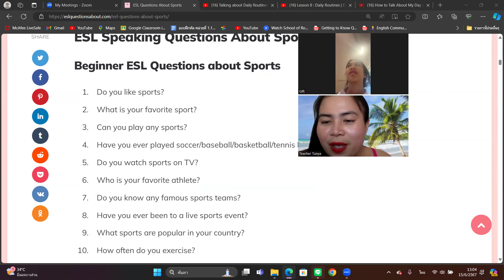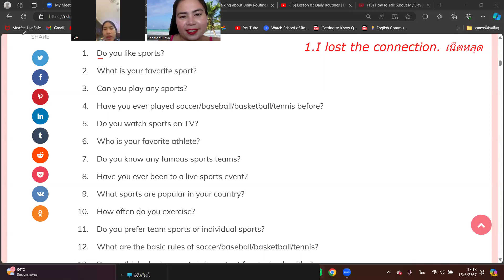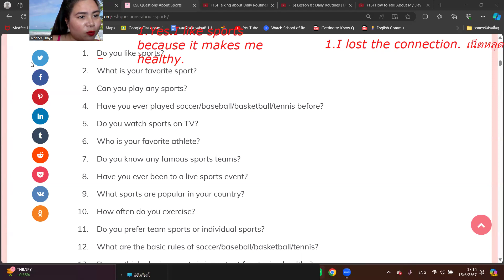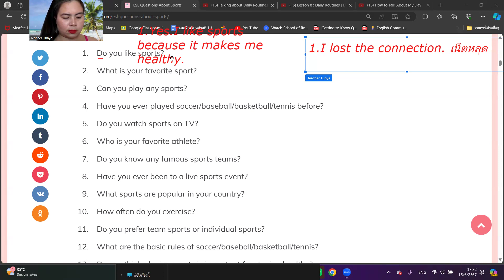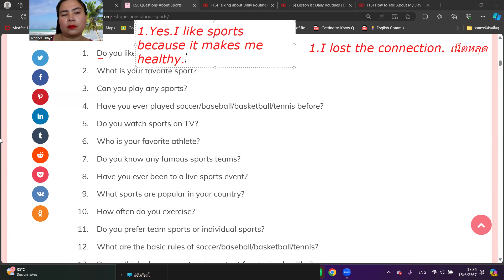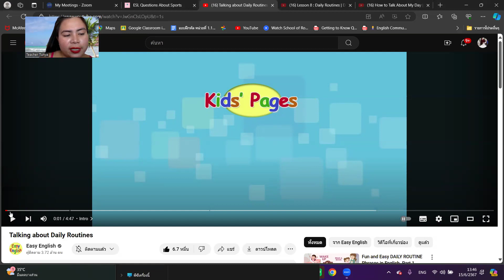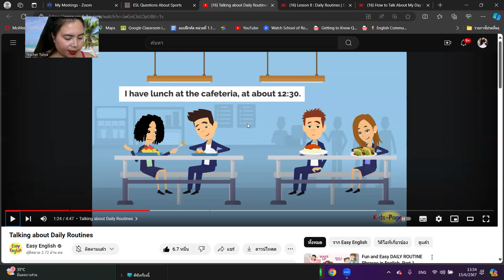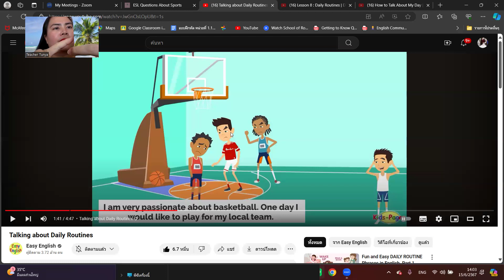2nd EnglishConversation Class on Sports Talking+Daily Routines VDOLesson EP 2 with N Gift by T Tunya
AConversationClassFor Beginners-Advanced
สนใจฝึกพูด-สนทนาภาษาอังกฤษคอร์สตัวต่อตัวที่ได้ผลอย่างเเน่นอน
 FB Page : Englishbyt.tunya     FB : Tassie May